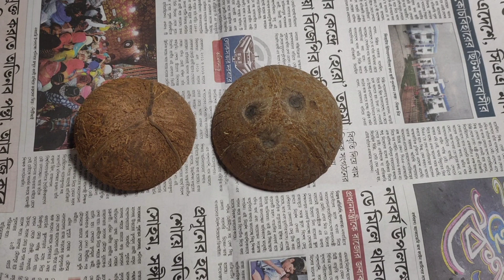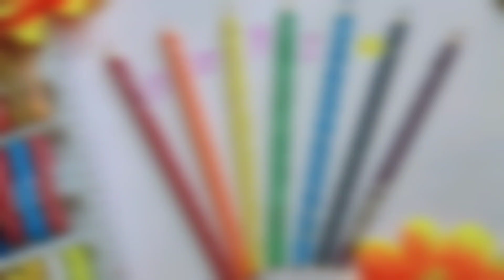Coconut shell craft idea।।Room decoration ।। narikel er mala diye ghor sajanor ek darun budhi।।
I hope you are doing well.i have published a new video . Today  I will show you  how to uses coconut shell in craft, This video is educational video.This video is for beginners.Hope this video help you friends

if you like this then